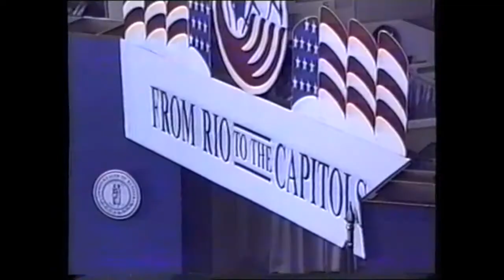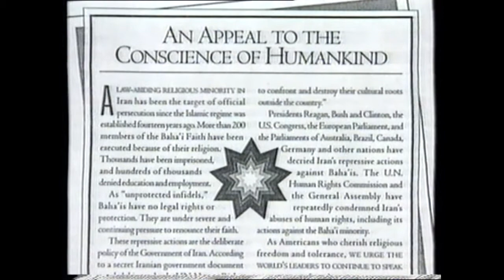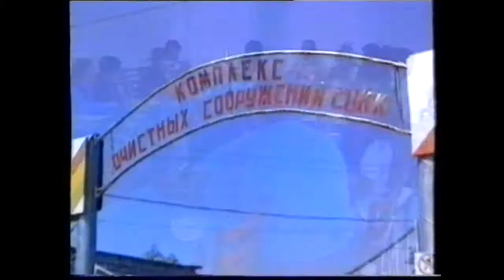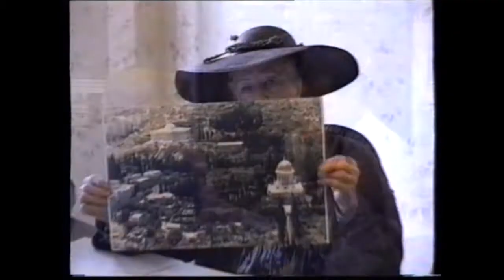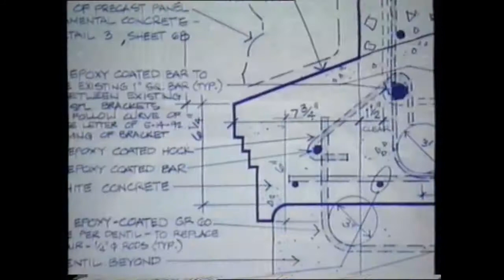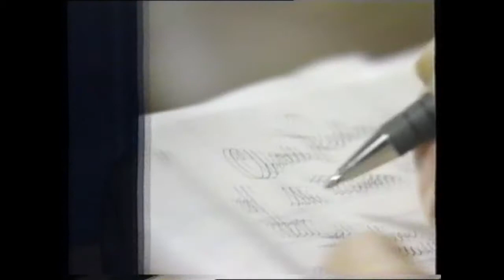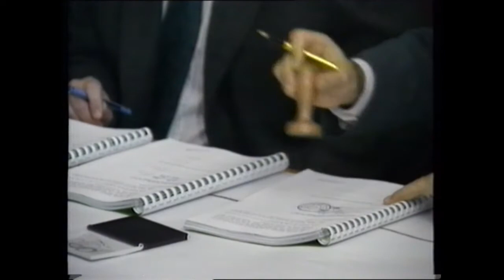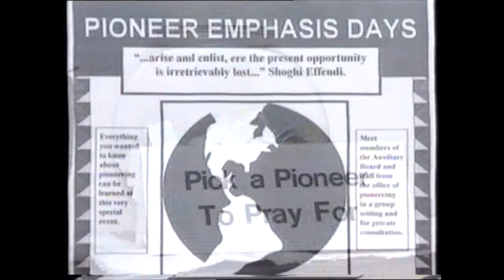Bahá’í Newsreel Vol. 4, No. 3. - March 1994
Bahá’í Newsreel Vol. 4, No. 3. - March 1994 - The American Baha'i Community & The Three Year Plan